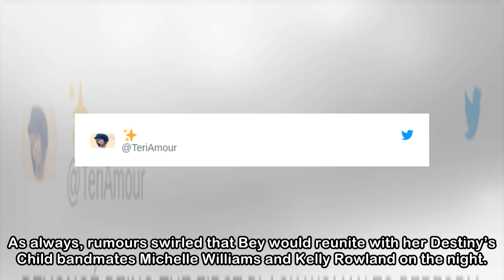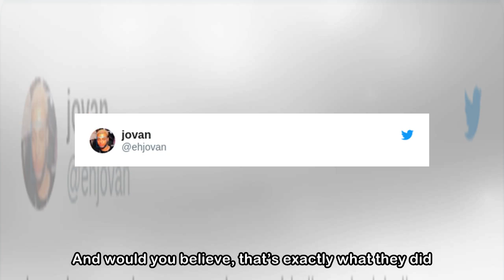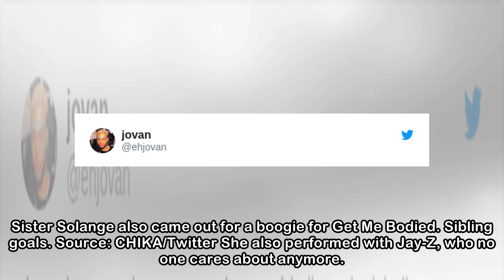Beyoncé reunited with Destiny's Child and had a dance-off with Solange during her Coachella perfo...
Beyoncé reunited with Destiny's Child and had a dance-off with Solange during her Coachella performance
 SHE CAME, SHE saw, she conquered. Source: SIPA USA/PA Images After postponing her performance last year to give birth to twins Sir and Rumi, Beyoncé brought the heat to the desert with a scorching per...